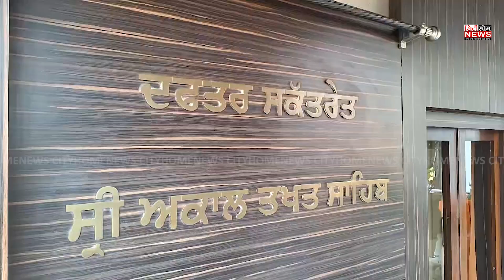ਸ਼੍ਰੀ ਹਰਿਮੰਦਰ ਸਾਹਿਬ ਪਟਨਾ ਸਾਹਿਬ ਦੇ ਸਾਬਕਾ ਜਥੇਦਾਰ ਪਹੁੰਚੇ ਸ੍ਰੀ ਅਕਾਲ ਤਖਤ ਸਾਹਿਬ | ਦਿੱਤਾ ਮੰਗ ਪੱਤਰ